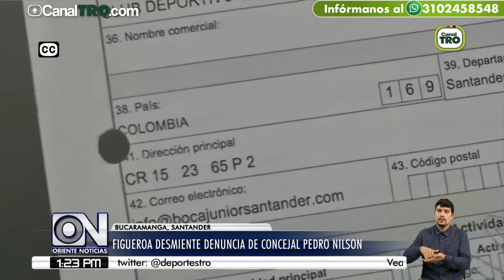Polémica por programa de escuelas sociodeportivas en Bucaramanga